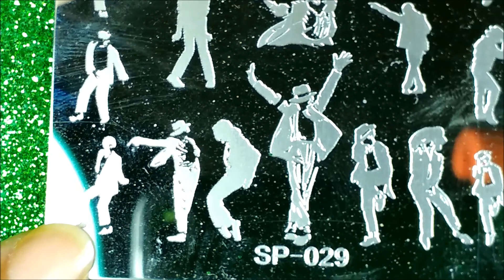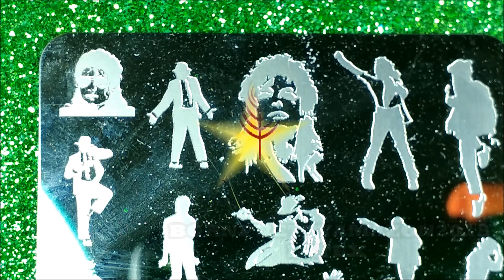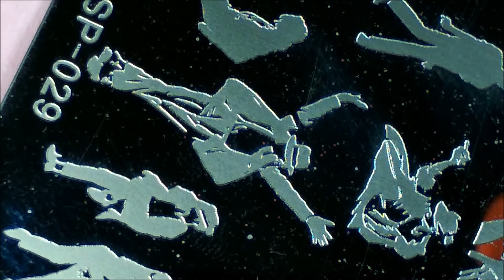Michael Jackson Tribute nail art Collab with Polish star / bornpretty collab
and check polish star's channel for more tutorial

I used
1. mua peel off base coat
2. bornprettyamazon2018 smudge free top coat
3. bornprettyamazon2018
4. bornprettyamazon2018
5. bornprettyamazon latex
7.
9.
10 . Purple polish
11. yellow polish
12. sephora red polish
12. kleancolors metalic mango polish
13. golden rose matte top coat